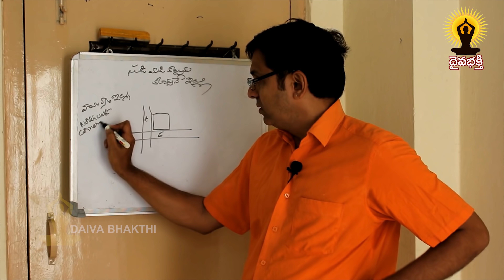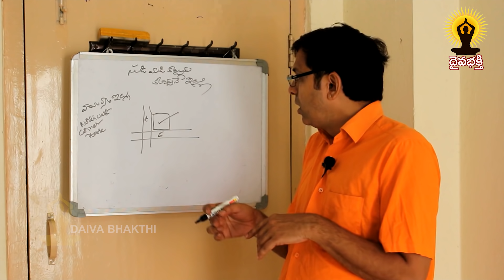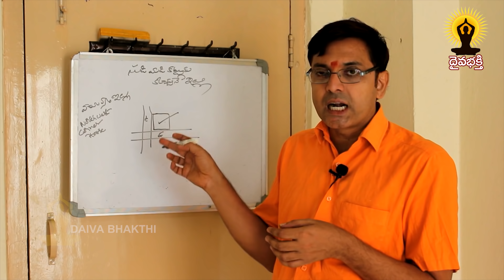ఎవ్వరికైనా పనికివచ్చే వాయువ్యమూల ఇల్లు || Vastutips by gvs sairam || Daivabhakthi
vastus lateralis,
vastum,
vastus medialis,
vastu bagunde,
vastu shastra movie,
vastu mantra,
vastus lateralis injection,
vastu dosh,
vastu for home,
vastu tips,
vastu shastra tips,
vastu telugu,
vastu purush,
vastu abhishek,
vastu astrology,
vastu architecture,
vastu aarti,
vastu aquarium,
vastu at home,
vastu and health,
vastu and feng shui,
vastu air gun,
vastu allah meherbaan,
vastu bagunde song,
vastu bedroom,
vastu bhajan,
vastu band,
vastu basics,
vastu bagunde hd,
vastu bathroom,
vastu bagunde movie,
vastu bhuter golpo,
vastu class,
vastu chakra,
vastu class episode no g - 3,
vastu consultant,
vastu class episode no a - 7,
vastu cinema,
vastu class episode no a - 4,
vastu channel,
vastu clock,
vastu comedy,
ravichandran c vastu,
vastu devta,
vastu dosh mantra,
vastu dosh nivaran,
vastu din,
vastu direction,
vastu dosh ke upay,
vastu design,
vastu dosh yantra,
vastu dosha pariharam,
vastu d,
vastu english,
vastu entrance,
vastu experts,
vastu elements,
vastu east facing house,
vastu etv,
vastu eesanyam,
vastu episode,
vastu energy meter,
vastu elephant,
vastu faisal,
vastu faisal hussain,
vastu full movie,
vastu fish,
vastu for office,
vastu for job,
vastu for house,
vastu shastra f,
vastu gyan,
vastu gyan sagar,
vastu guru,
vastu gaan,
vastu gayatri mantra,
vastu ganesha,
vastu gun,
vastu ghotona,
vastu god,
vastu ganpati,
vastu house,
vastu home,
vastu hindi,
vastu hawa,
vastu house design,
vastu homam,
vastu hindi full movie,
vastu house plan,
vastu horse picture kannada,
vastu home plan,
vastu in telugu,
vastu in tamil,
vastu in hindi,
vastu in english,
vastu in malayalam,
vastu indian movie,
vastu in america,
vastu in islam,
vastu interior,
vastu in kannada,
vastu jyotish,
vastu joke,
vastu jeene na de,
vastu jothidam,
vastu judwaa 2,
vastu jyothisham,
vastu jyotish janta tv,
vastu job tips,
vastu jap mantra,
vastu jankari,
vastu shastri sachinn j sharma,
vastu shastri sachinn j sharmaa,
vastu kitchen,
vastu kannada,
vastu katta,
vastu kala academy,
vastu krs,
vastu ke anusar,
vastu ke hisab se ghar,
vastu kannada movie,
vastu ke naam,
vastu ke anusar ghar,
vastu living,
vastu lakshmi,
vastu learning,
vastu lamp,
vastu love,
vastu lessons,
vastu lahari,
vastu living with pallavi chhelavda,
vastu love birds,
vastu living room,
l shaped plot vastu,
vastu movie,
vastu money,
vastu mahavastu,
vastu music,
vastu maestro,
vastu manthan,
vastu money plant,
vastu map,
vastu movie song,
m vastus medialis,
vastu nepali song,
vastu nepali,
vastu nivaran mantra,
vastu north east,
vastu negative energy,
vastu northwest facing house,
vastu naresh,
vastu news,
vastu nano,
vastu niyam,
vastu overhead tank,
vastu office,
vastu of living room,
vastu of shop,
vastu of home,
vastu of toilet,
vastu of west facing house,
vastu of east facing house,
vastu office table,
o vasumathi,
o vasumathi dance,
o vasumathi lyrical,
o vasumathi song reaction,
o vasumathi audio,
o vasumathi 4k,
o vasumathi movie,
o vasumathi song lyrics,
p vasu,
o vasumathi tamil,
vastu puja,
vastu prakara,
vastu pooja,
vastu pyramid,
vastu padam,
vastu pujan,
vastu plants,
vastu production,
vastu pyramid installation,
vastu p,
vastu qawwali,
vastu qanda,
vastu question and answers in tamil,
vastu question,
quantum vastu,
vastu remedies,
vastu room,
vastu remedies for west facing house,
vastu remedies telugu,
vastu room size,
vastu remedy for south east toilet,
vasturaviraj,
vastu ringtone,
vastu remedy for north east kitchen,
vastu remedies for south west toilet,
vastu shanti,
vastu savi,
vastu song,
vastu shastra trailer,
vastu shanti mantra,
vastu s,
vastu tamil,
vastu tips for office,
vastu tips telugu,
vastu tortoise,
vastu toilet,
vastu tips for kitchen,
t point house vastu in hindi,
t junction vastu,
t point house vastu,
t junction vastu shastra,
t selva vastu tips,
t plot vastu,
vastu t,
t selva vastu shastra,
t point vastu in hindi,
t road vastu,
vastu upay marathi,
vastu underground water tank,
vastu umajee,
vastu under staircase,
vastu upay,
vastu uttar disha,
vastu upay for home,
vastu uday chairman,
vastu umaji,
vastu upay for money in hindi,
vastu vastu,
vastu vidya,
vastu vigyan,
vastu vihar,
vastu video,
vastu visit,
vastu vastu song,
vastu videos in telugu,
vastu video song,
vastu water,
vastu wall,
vastu wall clock,
vastu west facing house,
vastu watch,
vastu with salt,
vastu water tank,
vastu water fountain,
vastu wall clock direction,
vastu wall painting,
athlean x vastus medialis,
athlean x vastus lateralis,
vastu yantra,
vastu yaara meherbaan,
vastu yantra benefits,
vastu yantra kaha lagana chahiye,
vastu yantra for home,
vastu yantra placement,
vastu yantra telugu,
vastu yuvraj,
vastu yash,
vastu yoga,
vastu zones,
vastu zee telugu,
vastu 16 zones,